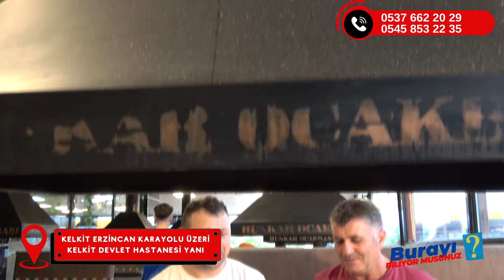BURAYI BİLİYOR MUYDUNUZ? - HÜNKAR ET - MANGAL - ÇORBA - CAFE RESTAURANT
BURAYI BİLİYOR MUYDUNUZ?   1 BÖLÜM